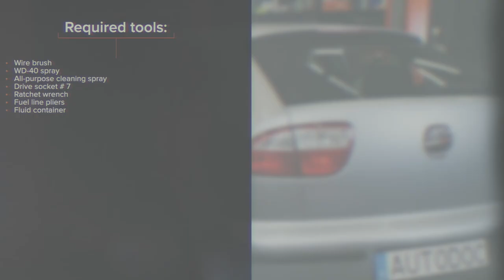Hvordan bytte drivstoffilter på SEAT LEON 1M1 [AUTODOC-VIDEOLEKSJONER]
Hvordan bytte drivstoffilter på SEAT LEON 1 (1M1) 1.8 Hatchback 1999–2006 [AUTODOC-VIDEOLEKSJONER]

Drivstoffilter til kjøretøyet SEAT Toledo II Limousine (1M2) (Baujahr 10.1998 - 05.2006) / SKODA Octavia I Schrägheck (1U2) (Baujahr 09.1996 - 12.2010) / VW Polo IV Schrägheck (9N) (Baujahr 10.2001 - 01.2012) bør som regel erstattes i én og samme prosedyre. Det er imidlertid noen små forskjeller, på grunn av spesifikke egenskaper ved kjøretøyets design.

0:00 — SEAT LEON 1M1 – drivstoffilter: trinn-for-trinn veiledning for utskifting
0:25 — Rengjør festebraketten til drivstoffilteret.
0:39 — Rengjør festene til tilførselsrørene for drivstoff.
0:50 — Ta ut drivstoffilteret.
1:34 — Skru inn festebraketten til drivstoffilteret.
2:01 — La motoren gå i noen minutter.